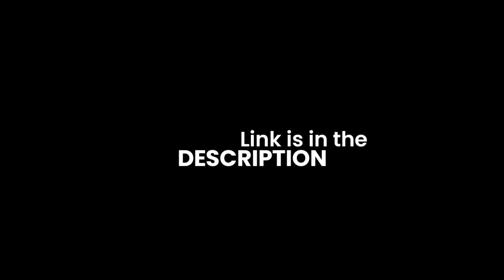Dramatic Sound Effect - Creative Commons Sound Effects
Best Work From Home Job. Earn $20-$50/hour. Take one minute servery to find out for your suitable easy social media job here.

It's a Dramatic drum sound effect. You can use it without permission. 🎧 HEADPHONES RECOMMENDED FOR BETTER EXPERIENCE.

free sound effects pack
free sound effects download
no attribution sound
no attribution sound effects